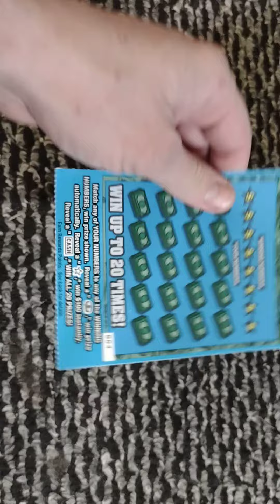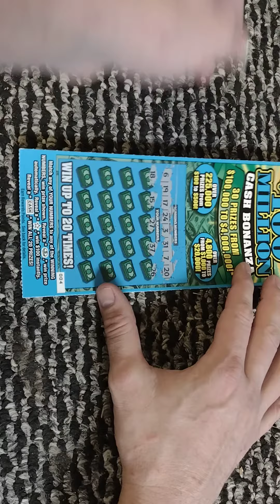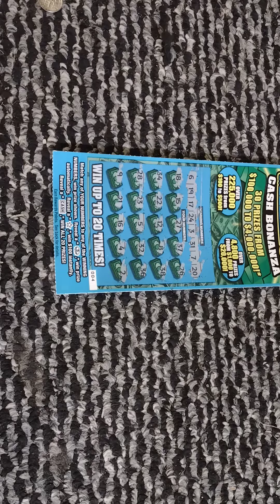$20 CASH BONANZA MISSOURI SCRATCH OFF LOTTERY TICKET